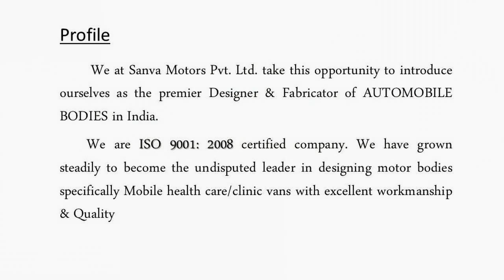Sanva Motors Profile Presentation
We at Sanva Motors Pvt. Ltd. take this opportunity to introduce ourselves as the premier Designer & Fabricator of AUTOMOBILE BODIES in India.
       We are ISO 9001: 2008 certified company. We have grown steadily to become the undisputed leader in designing motor bodies specifically Mobile health care/clinic vans with excellent workmanship & Quality